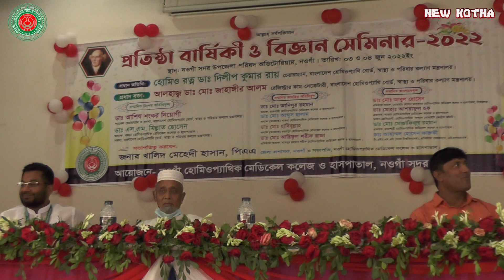নওগাঁ হোমিওপ্যাথিক মেডিকেল কলেজ ও হাসপাতাল, প্রতিষ্ঠা বাষিকী ও বিজ্ঞান সেমিনার-২০২২ উদ্বোধনী বক্তব্য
"পরিষ্কার দেশপ্রেম"is the Most Reliable
News Source and Leading 24/7
News Based youtube Channel in Bangladesh
This Channel is the Based on
News and Current Affairs.
The uploaded all contents are
Made by our own team.
Also Sometimes We are using some
Third-Party materials where we have the
specific authorization and permission to
use this on YouTube.
আপনি যদি আমাদের চ্যানেলে নতুন হয়ে থাকেন তাহলে